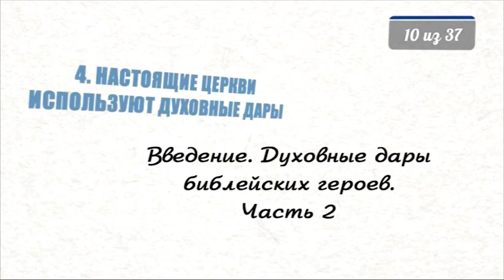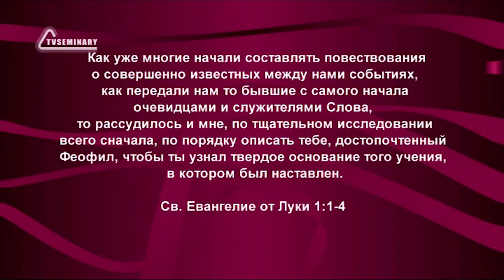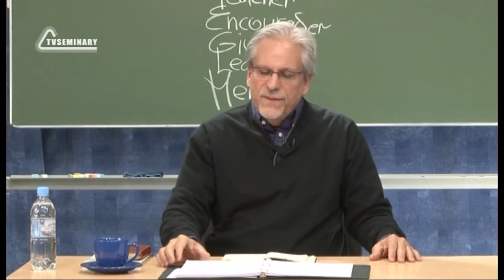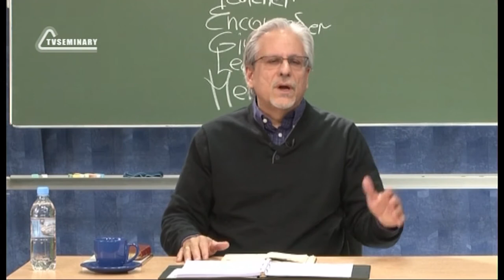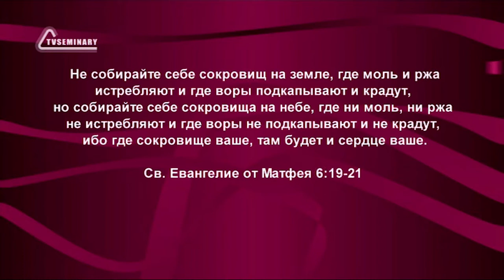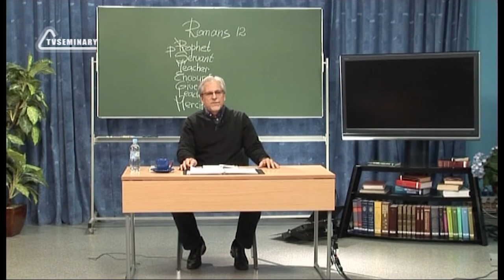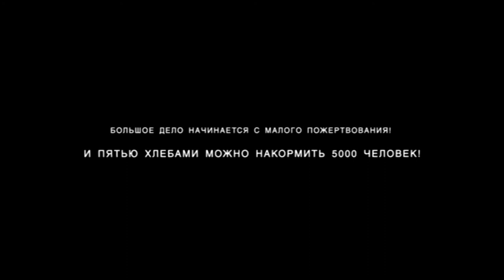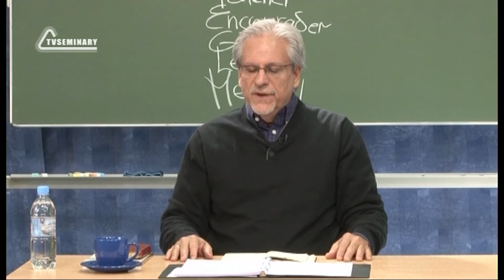PT515 Rus 10 Введение Духовные дары библейских героев Часть 2